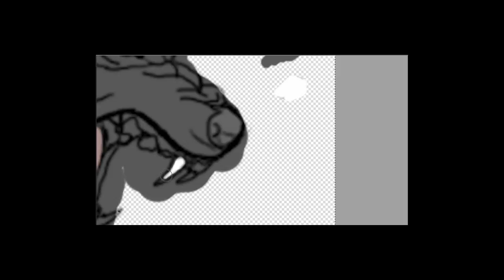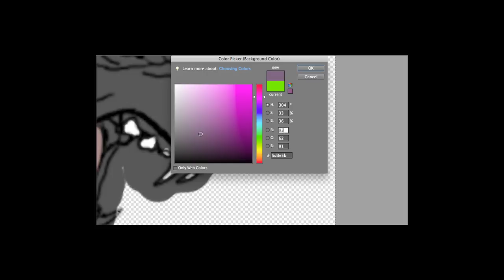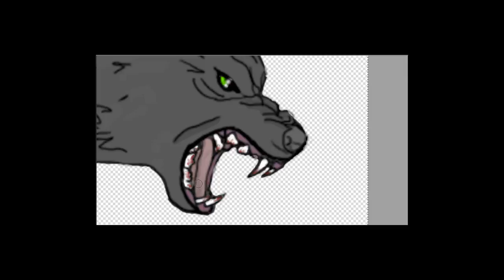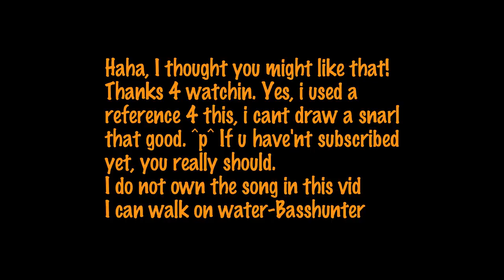Wolf SP- Dont eat my waffels!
Hehe. this is what happens when u sit @ a table with ur brother and his friend when their hyper ^p^... SOO, lol. srry i couldnt quite laughing while I was making this(even tho I did it after we had dinner:P) hope u like it!! Took me maybe, a good 30 minutes 2 do, wuznt that hard -shrugs-